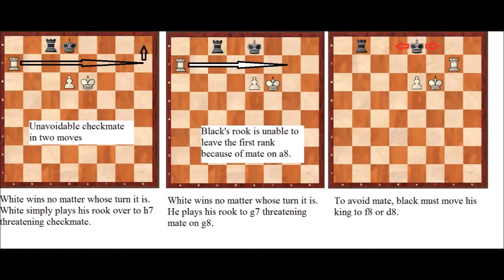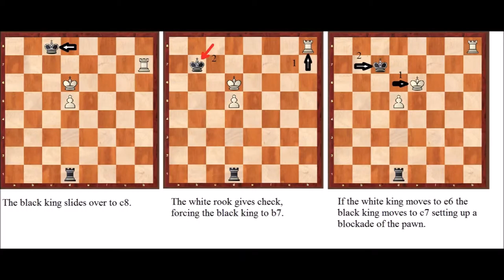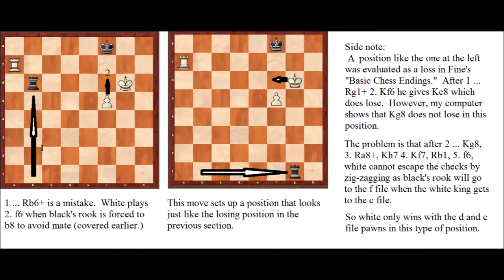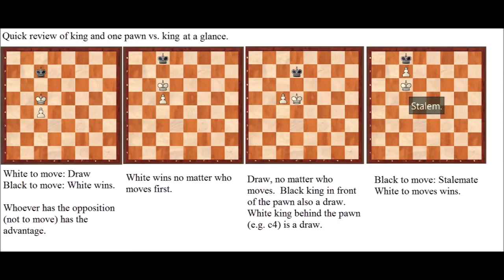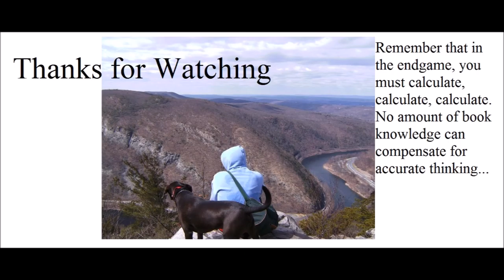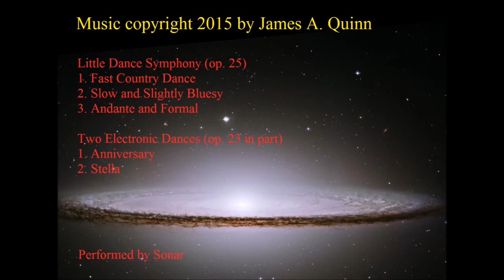Rook and Pawn versus Rook endings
Warning: This chess lesson is more advanced than the others and requires some experience to grasp.
Music: Little Dance Symphony (op. 25)  by James A. Quinn; Anniversary and Stella (instrumental version) from Op. 23.